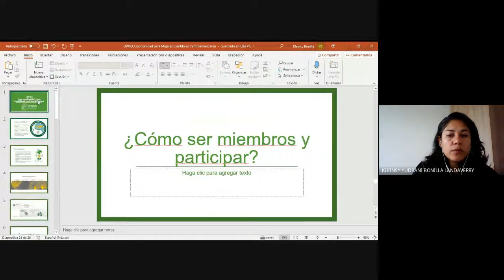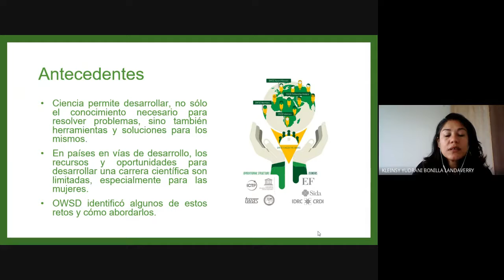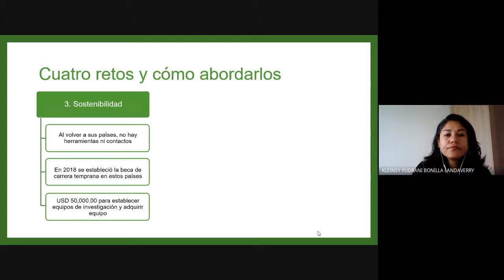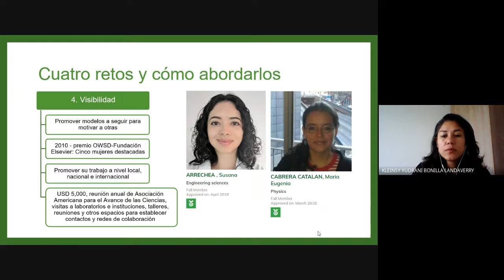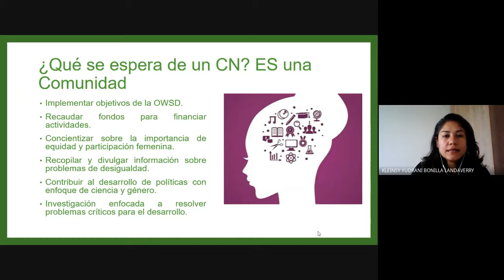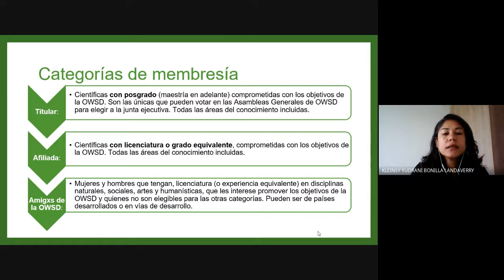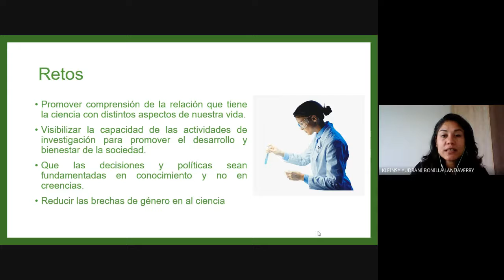OWSD-Una oportunidad para mujeres científicas centroamericanas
La señora Kleinsy Yudrani Bonilla Ladaverry, de la Organización de Mujeres en la Ciencia para el Mundo en Desarrollo (OWSD, por sus siglas en inglés), capítulo Guatemala; habla sobre la oportunidad de que las mujeres científicas centroamericanas formen parte de esta Organización mundial.

Unidad de Promoción, Vicerrectoría de Investigación